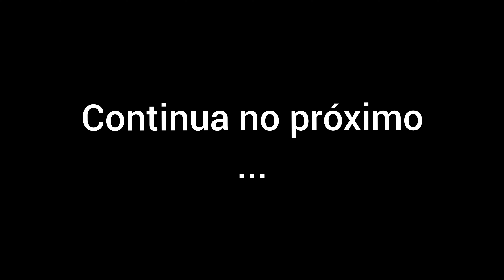Parte 2 encontro de trilheiros de irupi - chuva e muuita lama! - TORNADO 300cc - Gopro hero 7